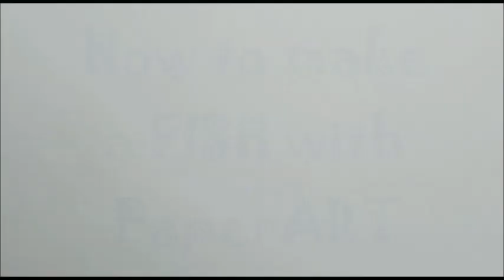#54 How to make a Fish with the help of Paper | Kid Fit Activity | Paper Art Work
How to make a Fish,
with the help of Paper,
Kid Fit Activity,
Paper Art Work,
Fish,

Must Buy things for this Activity

All in One Set for Beginners Artists
Drawing Sheets

Collar Wireless Earphones
Mobile Phone
Tripod Stand Holder
Hesley Weighing Scale with Advanced Step on Technology
Sport Shoes
Yoga Mat Anti Skid

Redmi Note 8 (Neptune Blue, 6GB RAM, 128GB Storage)